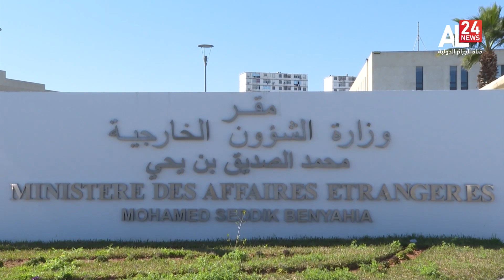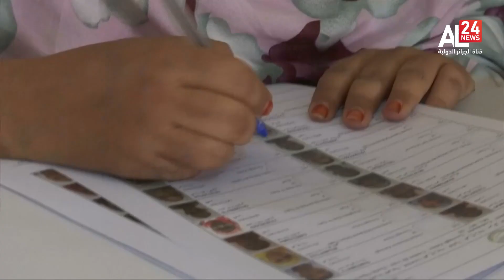النشرة المغاربية 17:00 | 12 05 2023